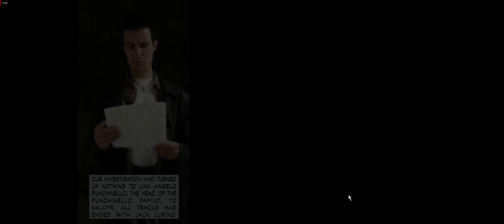Max Payne 2 of 16 [UltraWide 4K 60fps PC ULTRA]